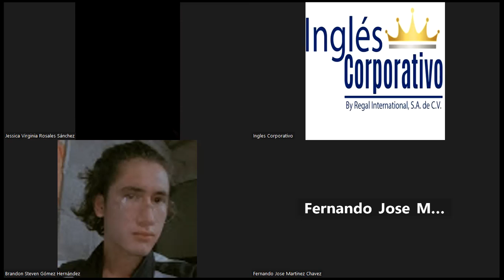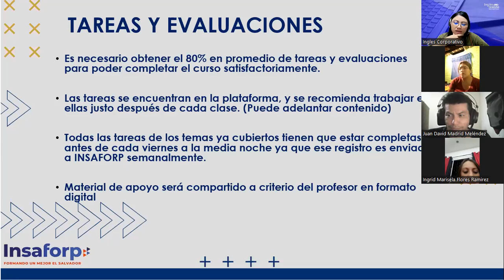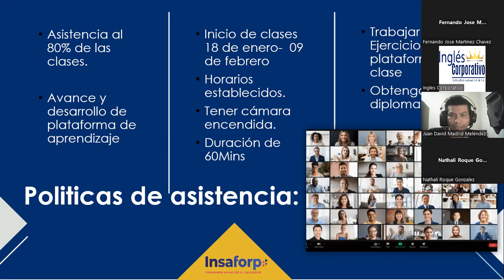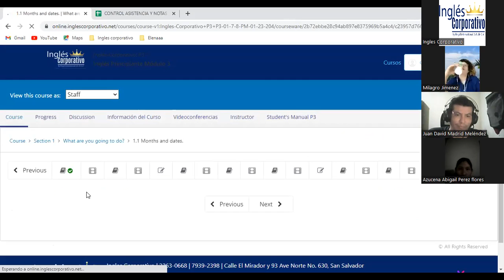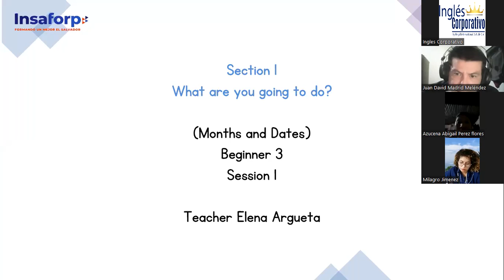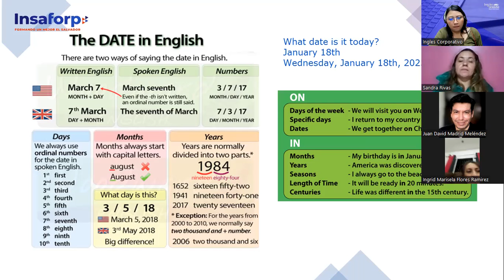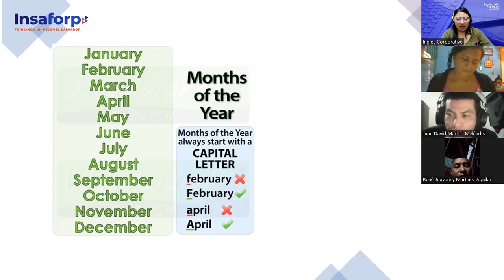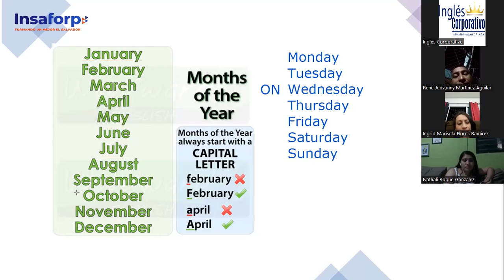1-18/1/2023-FI-REGAL-97-Argueta - Months and Dates